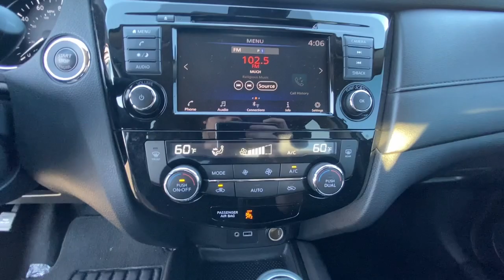2020 Nissan Rogue Kennesaw, Marietta, Smyrna, Woodstock, Atlanta, GA 211087A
Gun Metallic Used 2020 Nissan Rogue available in Kennesaw, Georgia at Town Center Nissan. Servicing the Marietta, Smyrna, Woodstock, Atlanta, GA area.

2310 Barrett Lakes Blvd NW